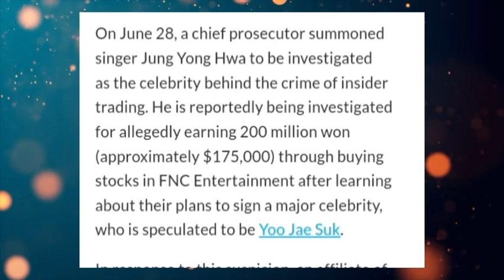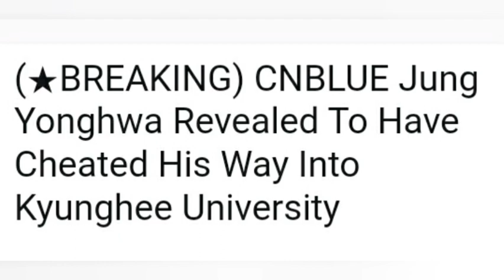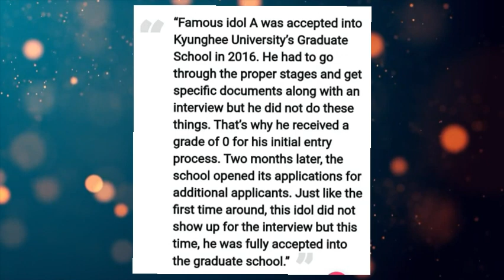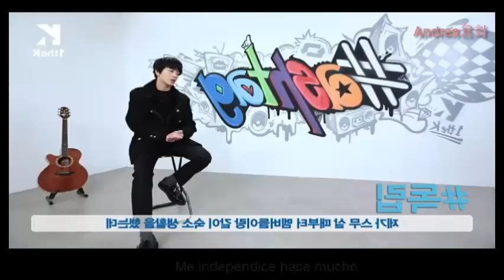The Other Side JUNG YONGHWA CN BLUE LIFE | behind musicians and actor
The Other Side JUNG YONGHWA CN BLUE LIFE | behind musicians and actors
jung Yong Hwa or known as Yonghwa was born on June 22, 1989 Yeoksam-dong, Gangnam-gu, Seoul, South Korea. Yonghwa's family consists of his parents and a brother four years older than him. Then in 1991, Yonghwa moved to Bussan and lived there until he attended his high school education and also always ranked in the top 10 at his school. Not only good at music and smart, he is also known on the Internet as "Eoljjang". Which means Eoljjang is because of the physical appearance that Yongwa has, namely handsome. The FNC Entertainment agent accidentally saw Yonghwa's photo uploaded on the internet. They then offered Yonghwa a contract when Yonghwa was having an exam at his school. But at that time Yonghwa refused the offer on the grounds that he did not want to become an artist and celebrity.
However, the FNC agency did not give up, the casting agents went straight to Yong Hwa Bussan's village to convince him. The casting agent then told Yonghwa's parents about the company's request to audition Yonghwa to become an artist. parents doubted that yonghwa would pass the audition because the agency had not heard yonghwa sing before. And after Yonghwa followed his parents' orders to audition, Yonghwa passed the audition and decided to join the company to make Yonghwa the lead singer of the band.